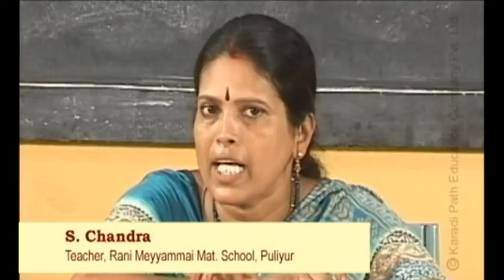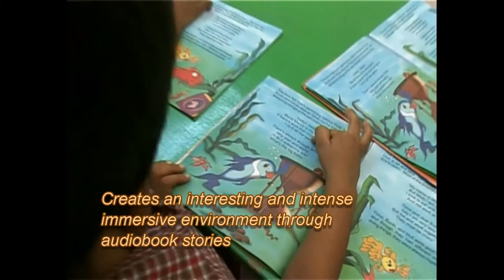Inside the Karadi Path Classroom